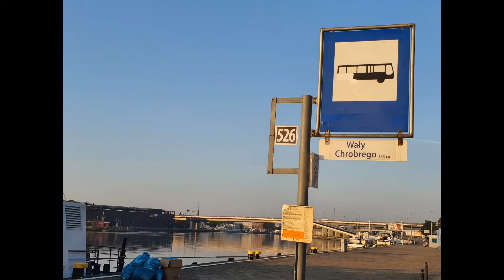Szczecin, Poland. Day 2, Part I.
A Walk around Poland.